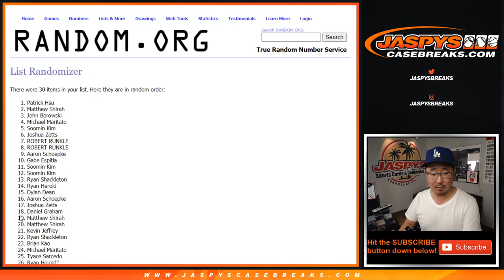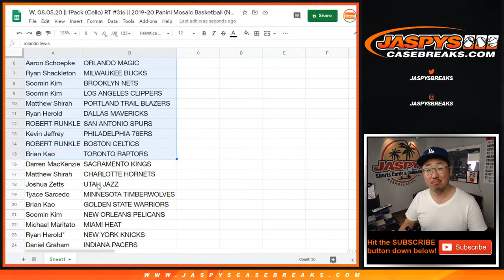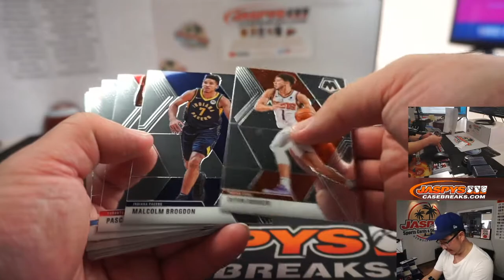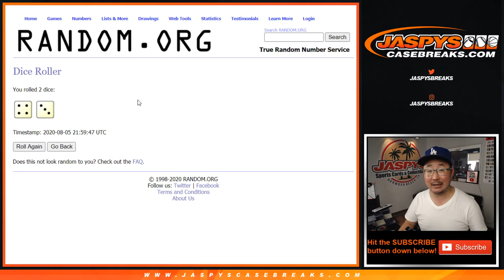W, 08.05.20 || 1Pack (Cello) RT #316 || 2019-20 Panini Mosaic Basketball (NBA)